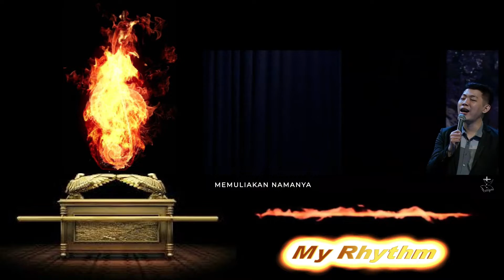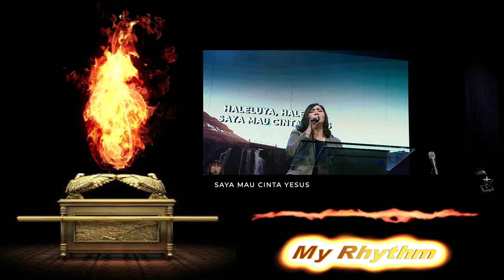Yang Terutama Di Dalam Hidup Ini